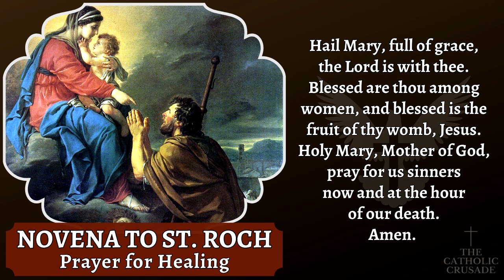Novena Prayer to St Roch / St Rocco - Powerful Prayer for Healing | St Roque Prayer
The Novena to St Roch is a powerful healing prayer for the intercession of Saint Roch (St Roque / St Rocco), a patron saint of the sick and a symbol of hope, healing, and protection against illnesses, epidemics and contagious diseases. During the late Middle Ages, he gained great reverence as a saint, particularly in Italian towns where his miraculous healing abilities were widely acknowledged. Pray this prayer for 9 consecutive days for a special petition.

*† Novena to St Roch for Healing †*
​​O Blessed St. Roch, Patron of the sick, have pity on those who lie upon a bed of suffering. Your power was so great when you were in this world, that by the sign of the Cross, many were healed of their diseases. Now that you are in heaven, your power is no less. Offer to God our sighs and tears and obtain for us the physical and spiritual health we seek:

This we ask through Jesus Christ our Lord. Amen.

St. Roch: Pray for us, that we may be relieved from all diseases of body and soul. (Repeat 3 times)

Lord Jesus, may Thy will be done.

Pray one time each: Our Father… Hail Mary… Glory be…

St. Roch, pray for us.